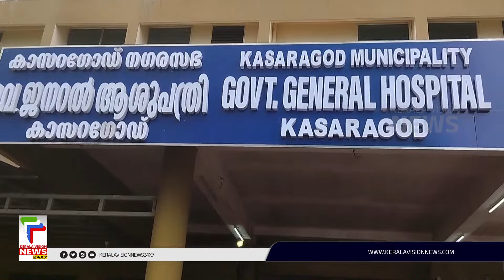കാസര്‍ഗോഡ്‌ ആശങ്ക പരത്തി മുണ്ടിവീക്കം വ്യാപകമാകുന്നു;ജനങ്ങള്‍ക്ക്‌ ജാഗ്രത നിര്‍ദേശം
About COA